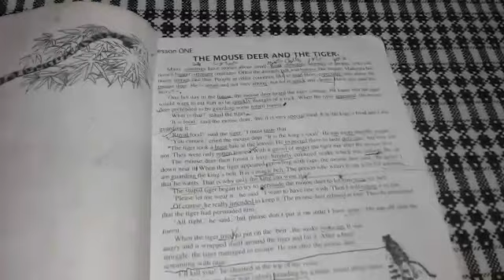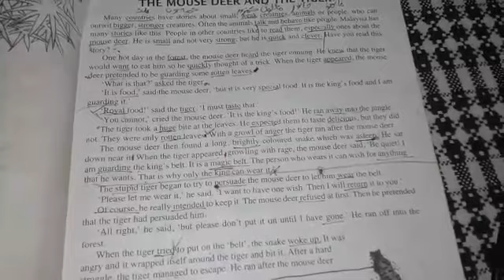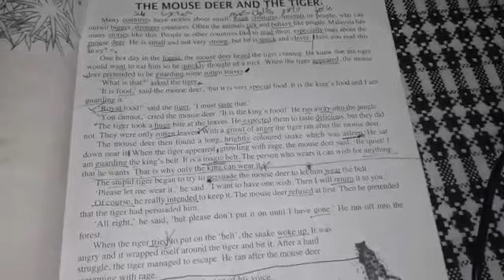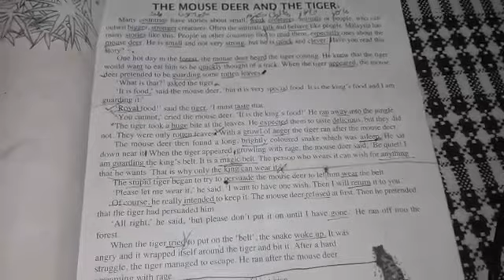3rd para of English lesson no.1(The Mouse Deer and Tiger) for class-vii. On:29-07-2020-wednesday.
Online classes in Victor Public Secondary School Hathi gate Shikarpur Sindh Video from NEWTONELIAKIM✝